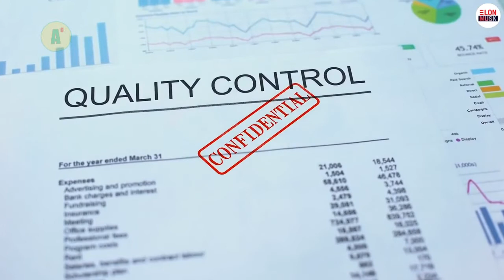Илон Маск о регулировании ИИ(исскуственного интеллекта)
Илон Маск- уникальнейший и талантливейший человек современности. Конечно интересно услышать его мнение.

Мнение автора канала может не совпадать с материалами выложенными в видео.

Материалы выкладываются как факты для того, чтобы самим делать какие-либо выводы. Или не делать никаких выводов.

В данном видео использованы материалы из нижеуказанных источников: Фрагмент интервью(публикуется с разрешения канала) предоставлен каналом Илон Маск:

Озвучено: канал Илон Маск
    Поддержите автора видео.